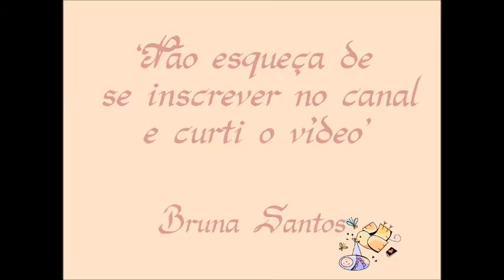ROUPA DE BEBÊ - TOALHAS UMIDECIDAS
BJUUUU